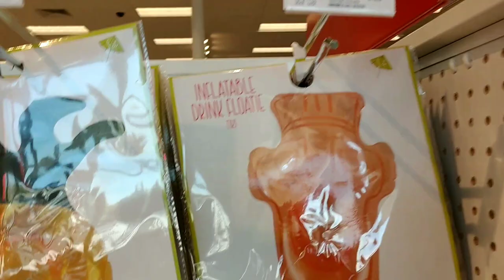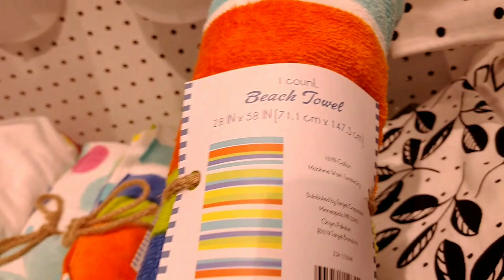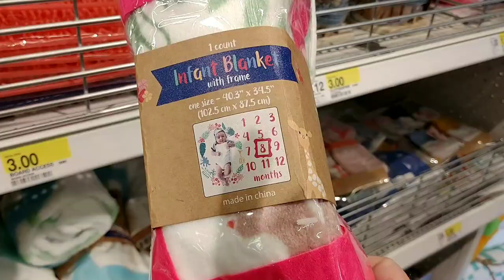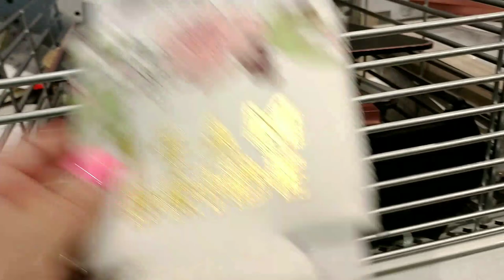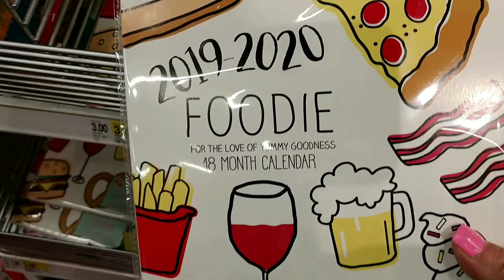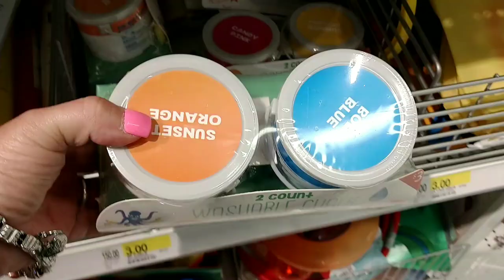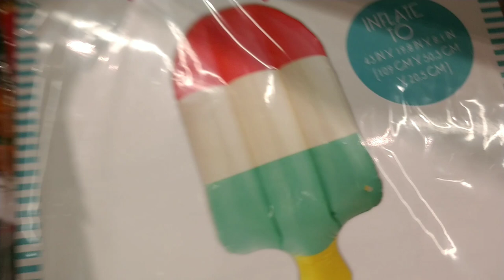Target Dollar spot amazing luau party finds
Let's go shopping at the Target Dollar spot!